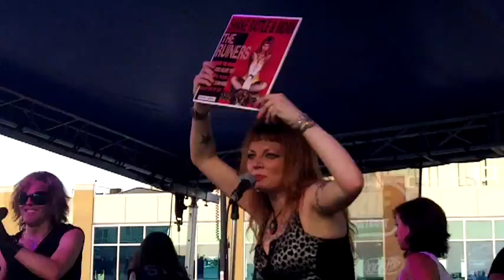The Ruiners-Happy Birthday Bitch! (9-1-13)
Recorded by Rob Wagner for DetroitMusicLive.com. The Ruiners perform a special version of "Happy Birthday Bitch!" at Arts, Beats & Eats in Royal Oak, MI 9-1-13.